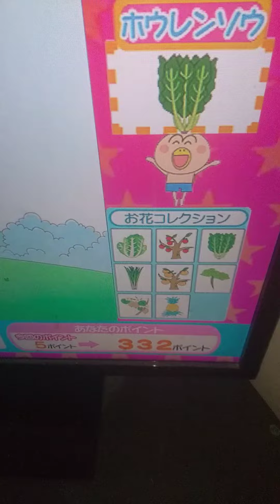はなかっぱd放送チャレンジに挑戦する。ホウレンソウ（5点）出た。332点。2024/02/16。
ホウレンソウ（5点）出た。
#2024/02/16。